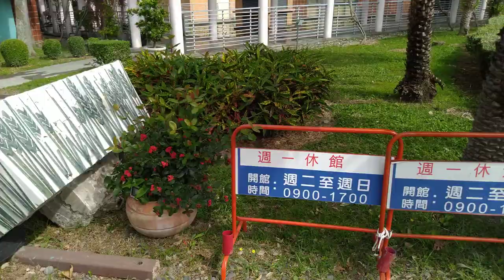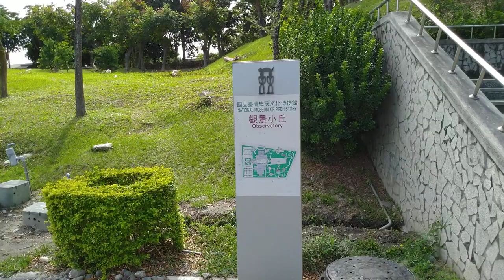台東史前館散步（1/3）2020/11/17